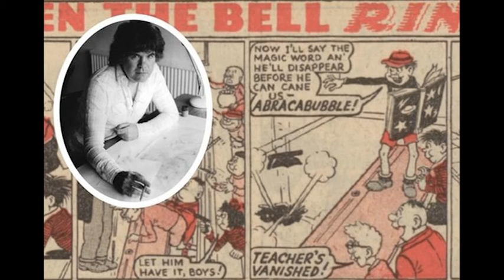Leo Baxendale: Bash Street UnPlugged (1995 Radio 4 doc)